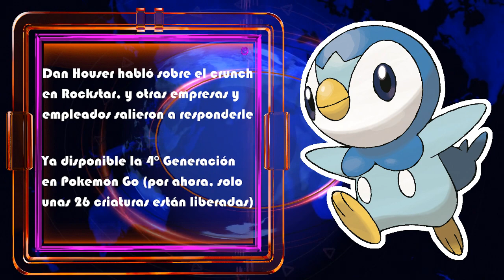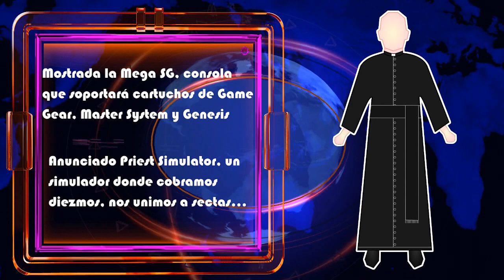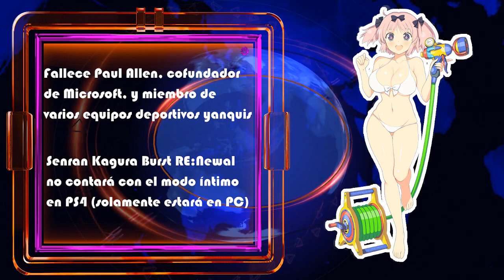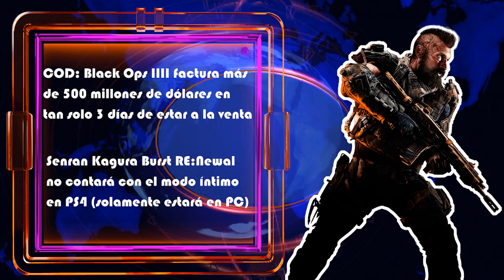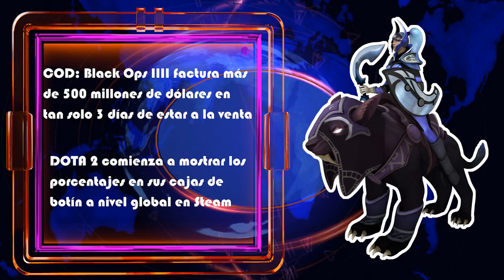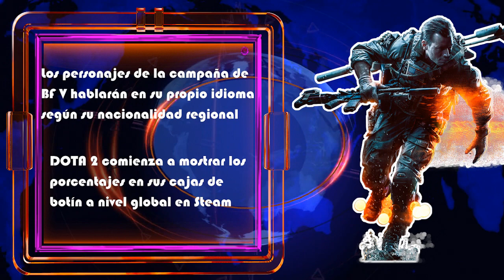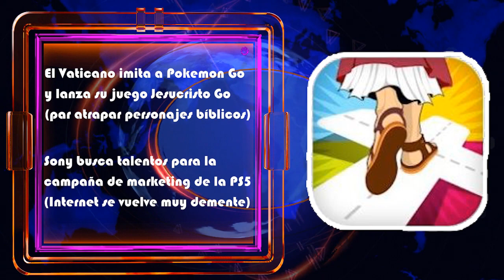INFOJUEGOS 107 - PS5 incoming, Crunch en Rockstar, Paul Allen, Black Ops 4 y Jesucristo Go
Repertorio de la semana:
(02:49) ¡Quicksilver informativo!
  *Dan Houser y las ventajas del crunch.
  *Llega la 4° Generación a Pokemon Go.
  *Mega SG, la consola retro de SEGA.
  *Priest Simulator, simulador de cura.
  *Paul Allen cofundador de Microsoft.
  *Senran Kagura llega censurado a PS4.
  *COD Black Ops 4 vende más que el pan.
  *DOTA 2 y las nuevas cajas de botín.
  *Battelfield V con voces originales.
  *Se acercan las noticias sobre PS5.
  *Jesucristo Go, avalado por Vaticano.
(13:53) Lanzamientos de la semana.